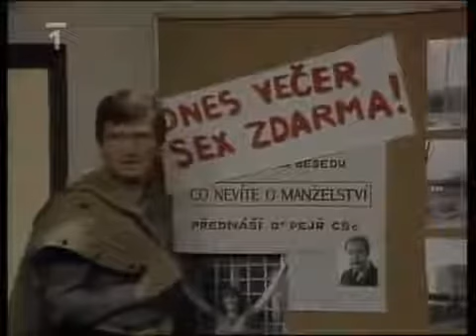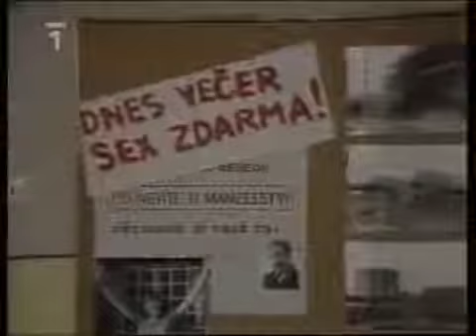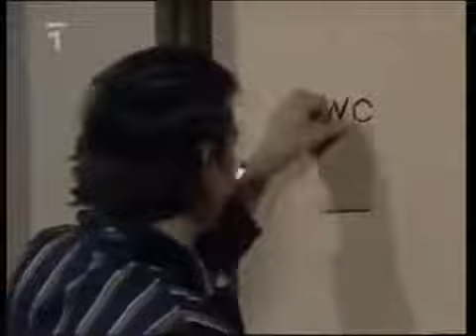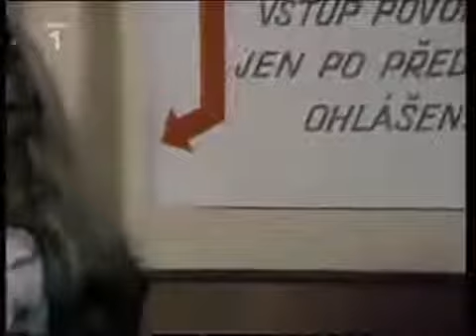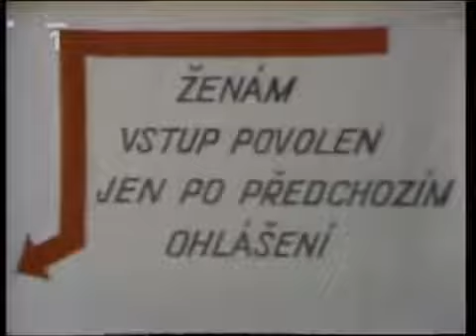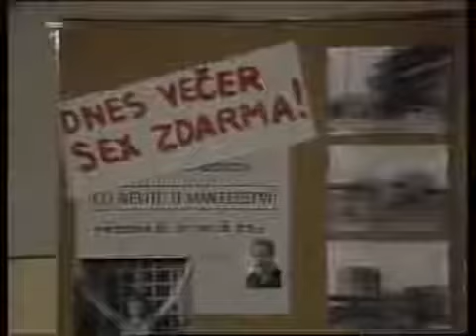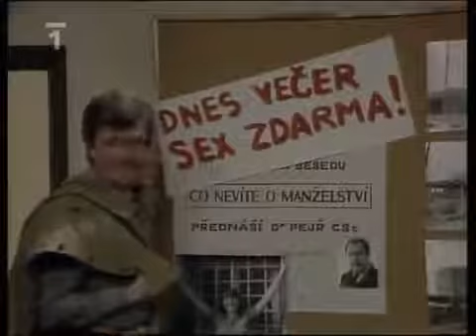Snídaně v pánském pyžamu 1980 Československo Komedie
Pohádka ,Československo, cz celý film , komedie. Do zubů a do srdíčka komedie Československo 1985. Thank you watched this. Stav ztroskotání komedie Československo 1983 Stav.

Petr Nárožný v malé televizní komedii o mezilidských vztazích. Malá televizní komedie Jiřího Justa a Hynka Bočana ukazuje, co všechno může potkat nájemníky jednoho pražského.